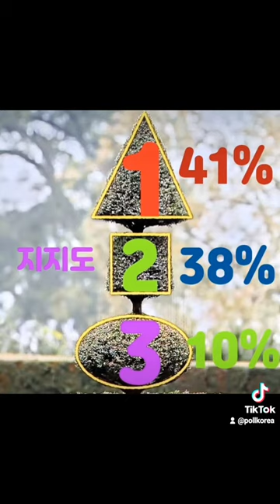윤석열 현재 지지율 1위 대통령후보